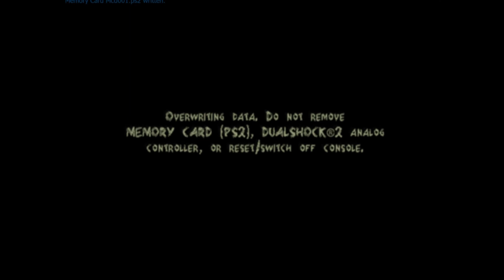Lets Play Constantine Part 11: Hells Temple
This is part 11 of lets play Constantine and in this episode we go through hells temple to get a spell that can harm Balthazar